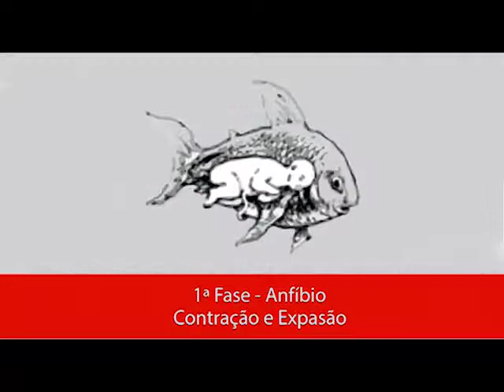Principios da Naturalidade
"PRINCÍPIOS DA NATURALIDADE"

Quando a criança nasce, para atingir a postura ereta ela passa por estágios, ou tem que passar por esses estágios:

São movimentos naturais que elas vão descobrindo com ou sem ajuda de outros. ☺️🤸‍♂️

Com o passar dos anos, elas tende a perder esses movimentos naturais devido a "N's" fatores. (Imitações dos adultos, sofás, cadeiras, restrições [Não sente no chão... Você vai se sujar sua roupa... Levante dai menino!...] etc...).

A capoeira aparece nesse momento como uma fora de "reencontro as origens", usando dos seus próprios movimentos, o resgate dos movimentos naturais.

Devido a semelhança da capoeira com movimentos dos animais, e de próprios nomes de golpes/movimentos, a criança já viaja no mundo da fantasia, e fica fascinada com ela.

Esse vídeo retrata um pouco da minha aula, usando os movimentos dos animais para chegar nos "Princípios da Naturalidade"